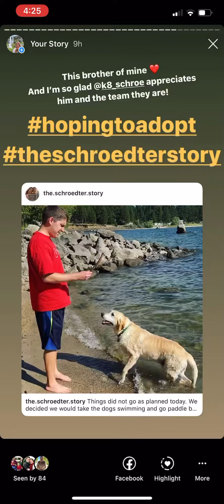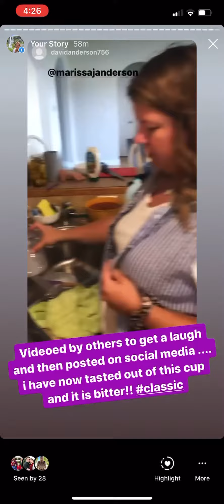Dave and julie meet the whole fam